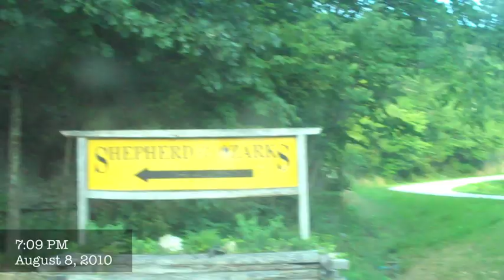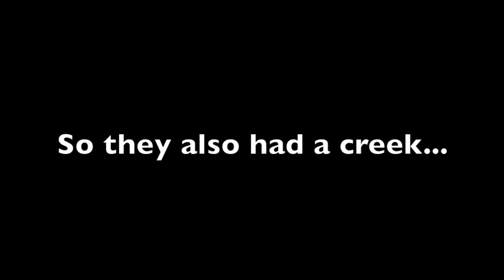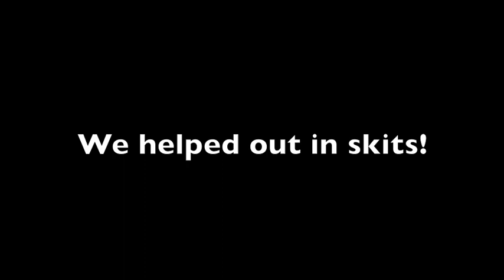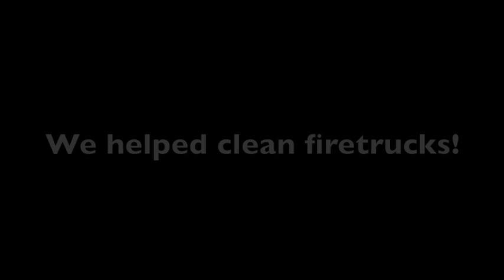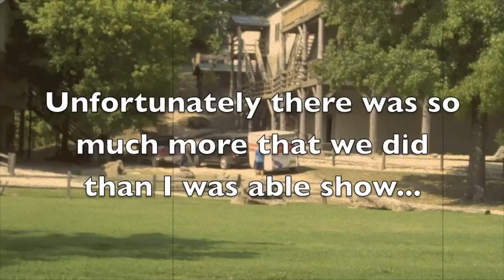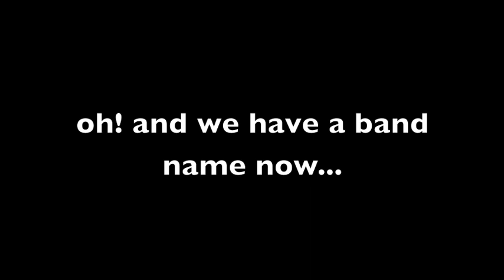SOTO 2010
the SOTO video. this is seriously just a glimps of the week. so much happened that i couldn't put it all on a video. either because i didnt get it on camera. or because there was just so much going on.
for more information on the camp!